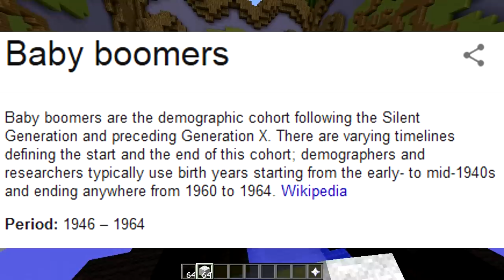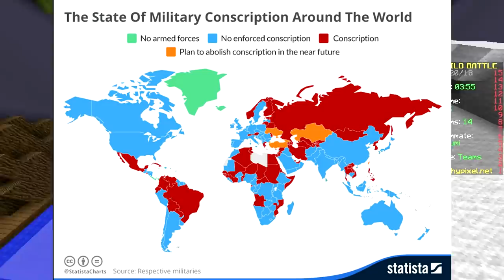CHOO CHOOOOOOOOOOOOOOO!!! (Minecraft Build Battle)